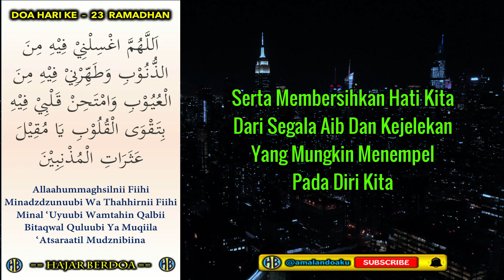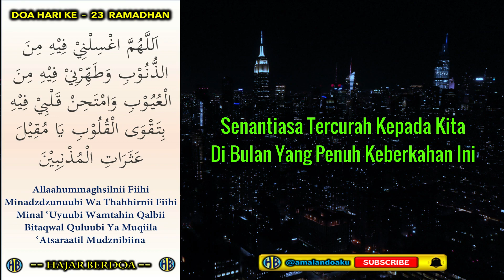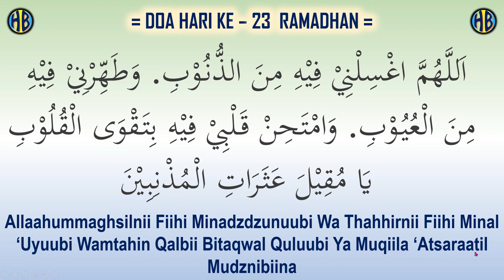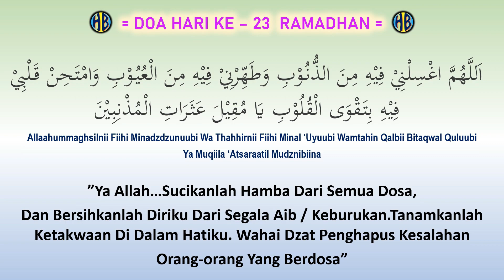Pentingnya Membersihkan Diri dari Segala Aib dan Keburukan Melalui Doa Hari ke-23 Ramadhan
Doa Ini Berisi Permohonan Agar Allah Mengampuni Semua Dosa Dan Kesalahan Kita Serta Membersihkan Hati Kita  Dari Segala Aib Dan Kejelekan Yang Mungkin Menempel Pada Diri Kita. Melalui Doa Ini Juga Kita Memohon Agar Allah SWT Senantiasa Menanamkan Ketakwaan Di Hati Kita, Sehingga Kita Bisa Selalu Mendekatkan Diri Kepada-Nya Dan Dijauhi Dari Segala Bentuk Keburukan-Keburukan. Intinya, Doa Ini Mengajarkan Kepada Kita Untuk Selalu Merendahkan Diri Di Hadapan Allah Dan Mengakui Kesalahan-Kesalahan Yang Pernah Kita Perbuat, Agar Segala Rahmat Karunia Dan Maghfirahnya Senantiasa Tercurah Kepada Kita Di Bulan Yang Penuh Keberkahan Ini.